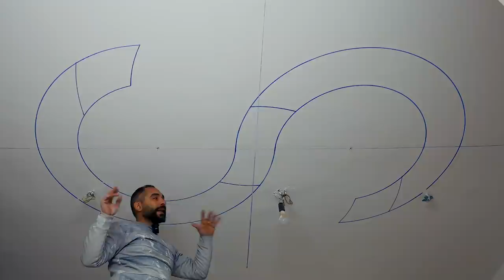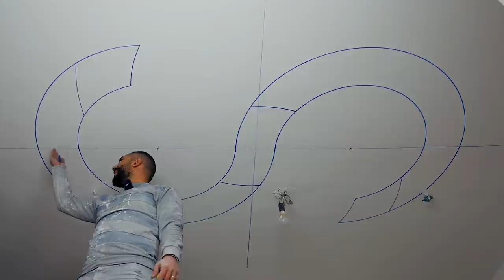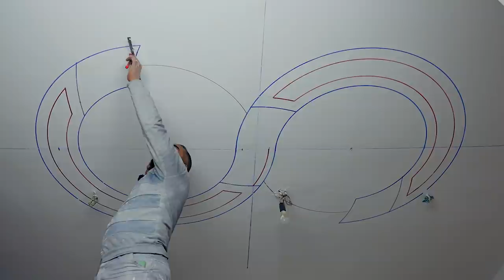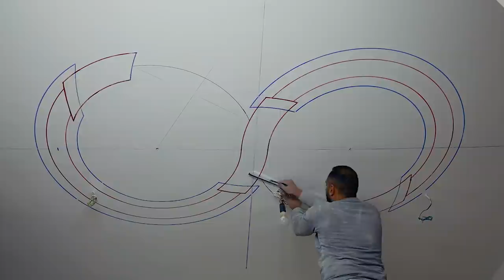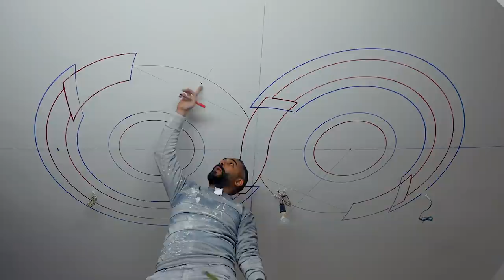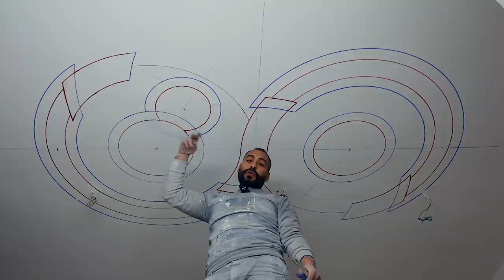شرح عمل حرف S (مختلف) جبس بورد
Explanation of making a strange gypsum board S shape